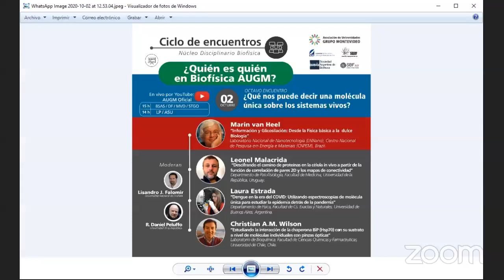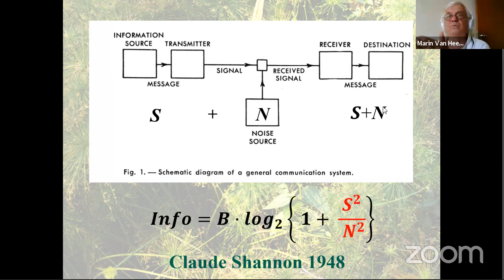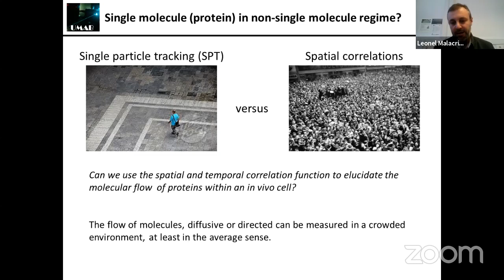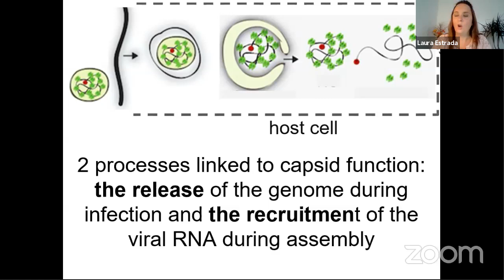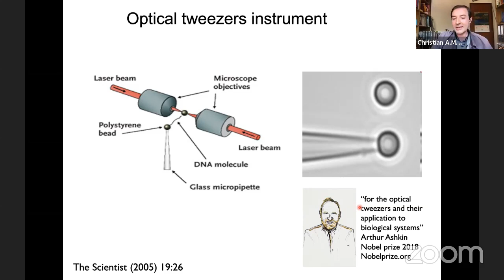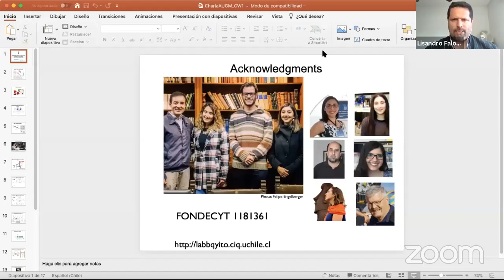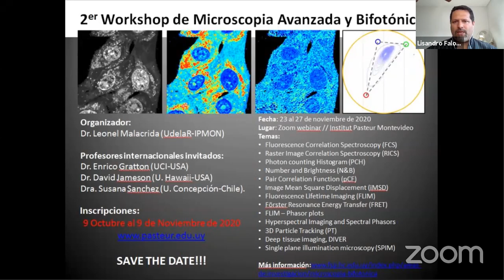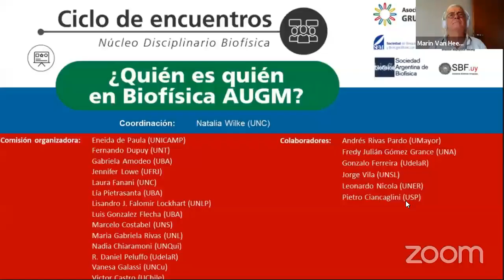Quien es quien en Biofisica AUGM?